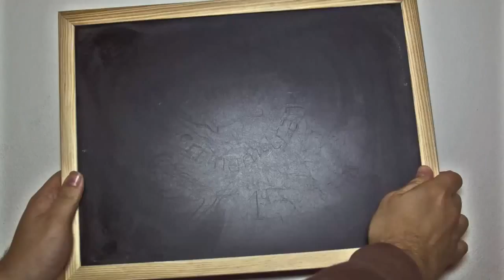CineCocktail con Giorgio Pasotti, Marco Leonardi, Marco Palvetti e Tosca D'Aquino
CineCocktail @ Cortinametraggio 2015 con Giorgio Pasotti, Marco Leonardi, Marco Palvetti e Tosca D'Aquino